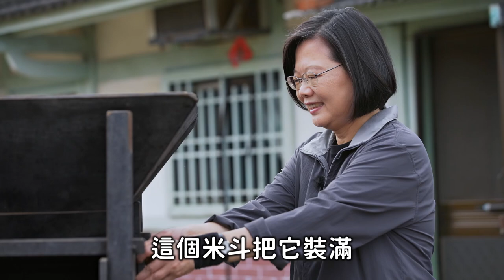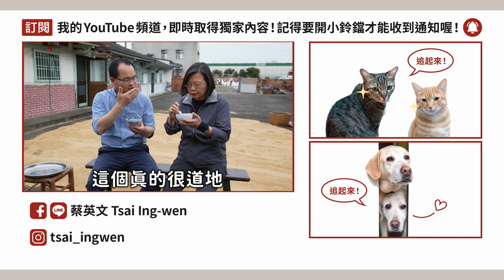【 台菜與它們的產地 feat.鄭弘儀】台灣米冠全球！總統坐上大型農機體驗農家日常！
看完本集，覺得意猶未盡嗎？想聽小英總統與主持人鄭弘儀更多的深度對談嗎？敬請收看：

台灣的稻米是世界知名的好吃。在美味的背後，是農民辛勤的汗水，與日常忙碌的栽種。小英總統這次來到鄭弘儀的故鄉——嘉義水上鄉，一同體驗農家的日常生活。

身為農家子弟的鄭弘儀，對農業的今昔變化頗有感觸，也對農田裡的事特別熟悉。這次，他與小英總統穿上橡膠雨鞋步入田中，回憶童年往事，也與農民朋友一起坐上大型農機具，暢談小英總統上任後，為農民朋友做的事、為台灣農業拚的好成績。

水上鄉是仙草的產地，農忙過後，來一碗冰冰涼、道地Q彈的「仙草米苔目」，就是最幸福的事了。

感謝名單：

水上鄉農會總幹事 林滄賢
村長 呂銘珍
社區理事長 朱進丁
總幹事 蔡明穎
理監事 劉武雄 羅鴻展 蔡宗旻 江明正
社區志工 李玲香 莊惠雯 黃美鳳 賴律茵 李富美 呂榮輝
德興宮主委 盧永露
廟祝 陳綢

提供場地及器具人員
三合院房東 江林寶珠
風鼓車 曾威順
稻穀米 吳世伯
曳引機司機 何志成 何春芳
提供美濃瓜及蕃茄埸地 朱峻

►【 台菜與它們的產地 EP2 】台南玉井凱特芒果搭配鮮蝦酪梨生菜，淋上檸檬汁就是一道清爽鮮甜的台產自製沙拉囉！

►【 台菜與它們的產地 EP1 】東港香煎劍旗魚上菜！遠洋漁業黃牌解禁，台灣漁產拚國際賽！

►【 英文英文 EP5 】前進東京奧運！世界12強棒球賽，一起為台灣隊加油！ft.蔡阿嘎

►【 英文英文 EP4 】台灣驕傲！四個兆元產業！台灣經濟逆風高飛！經貿、商業英文一次通！

2020台灣要贏，我們要贏！

聯絡時間：週一至週五 09:30 - 12:30，13:30 - 18:00